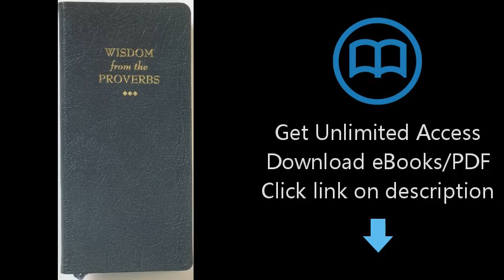Wisdom from the Proverbs